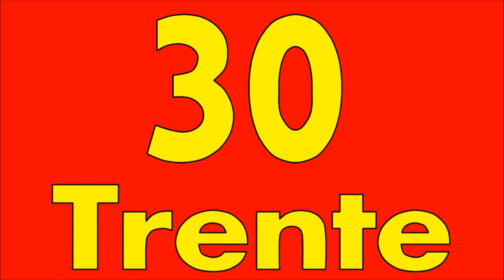French numbers 1-100